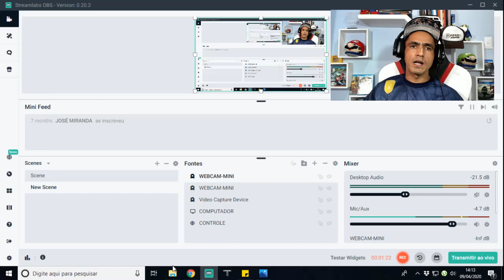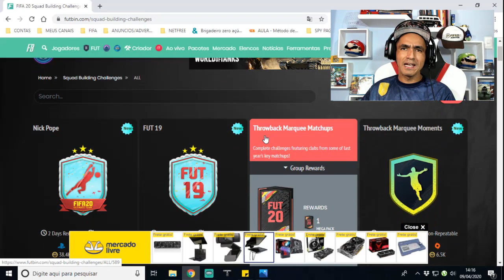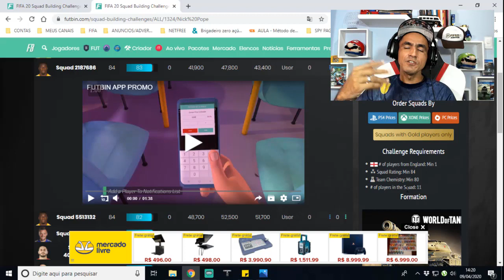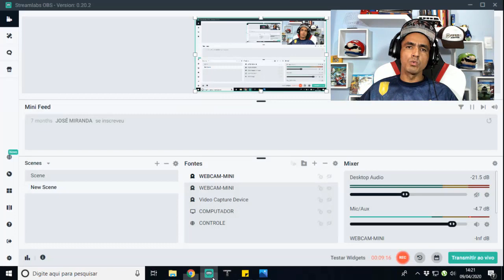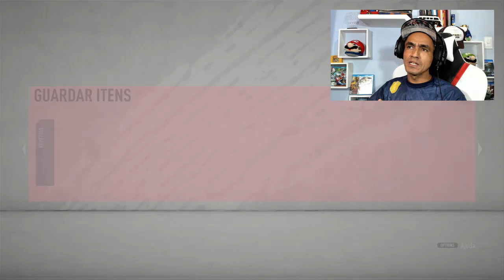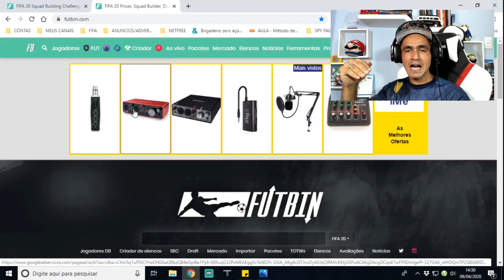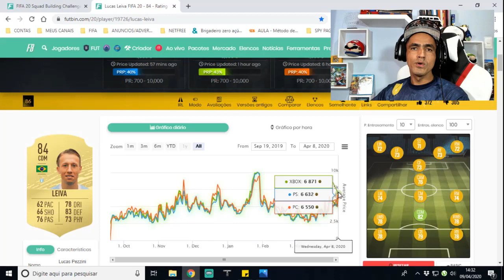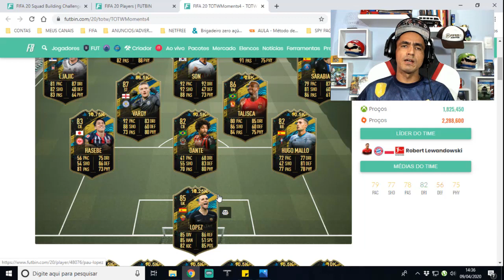🎮FIFA 20 ULTIMATE TEAM 💥ÚLTIMO DIA FUT BIRTHDAY💥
SEJA NOTIFICADO DIRETAMENTE NO SEU WHATSAPP SEMPRE QUE A LENDA COMEÇAR UMA LIVE OU POSTAR CONTEÚDO NOVO... Salve galera, beleza? Lázaro Gamer aqui para mais um conteúdo de Fifa 20 Ultimate Team e nesse vídeo vamos falar sobre as novidades do ultimo dia do evento Fut Birthday e sobre dicas de trade que você pode utilizar para ganhar coins no Ultima Team!